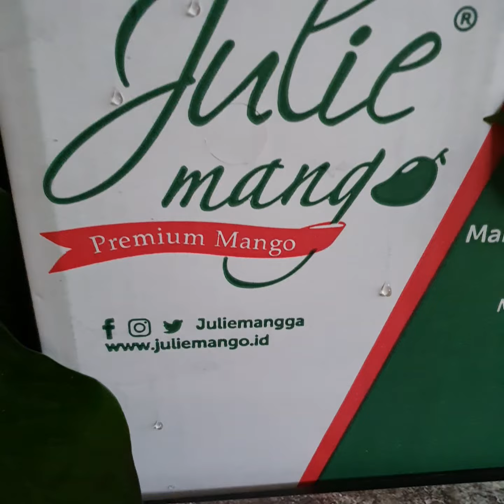Buah Duku Sebesar Bola Ping Pong atau Telur Ayam dari Julie Mango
Julie Mango menyediakan buah berkualitas tinggi , fresh karena langsung dikirim dari kebun ke pelanggan hari berikutnya dan dijamin oleh Julie Mango ..
Buah Duku Pontianak SEGAR dan MANIS dari Julie Mango Tersedia dalam kemasan kiloan 1Kg 2Kg 3Kg 4Kg 5Kg atau Kemasan Box Kecil 3.5Kg dan Box Besar 7Kg

Maaf kami hanya bisa kirim dalam jangkauan Jakarta dan sekitarnya atau maksimal 1 hari waktu tempuh pengiriman

Cintailah buah lokal Asli Indonesia 🇮🇩🇮🇩🇮🇩 ...